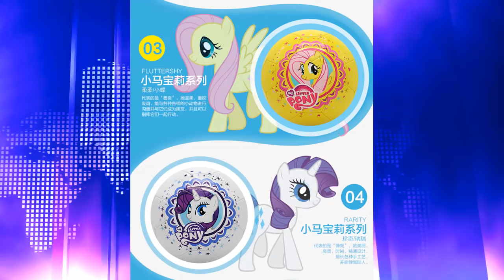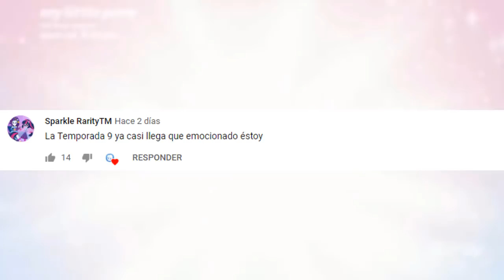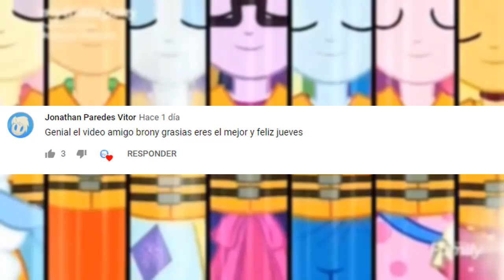▷04/04/2019 | ¡Nueva promo de la Temporada 9 de MLP por Discovery Family! || Las Noticias MLP #01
Breve resumen de las noticias de My Little Pony y Equestria Girls de la semana donde se ha revelado la nueva promo de la Temporada 9 de My Little Pony junto con la escena del episodio de apertura con el Rey Sombra. Todo esto y mucho más en LasNoticiasMLP.

8:00 p.m. PT / 9:00 p.m. MÉX

¡Disfrútalo viendo en 720p!